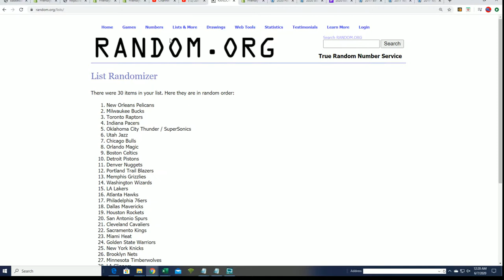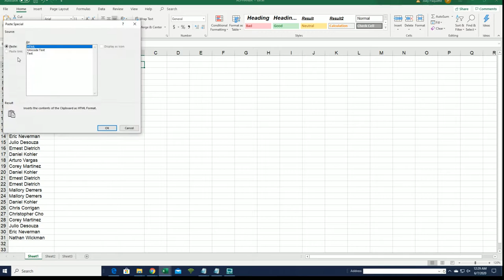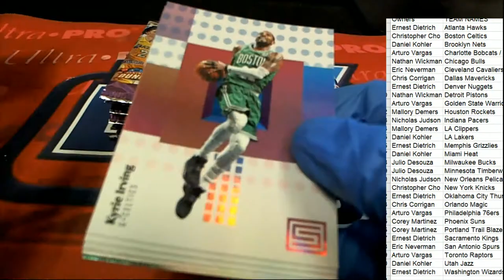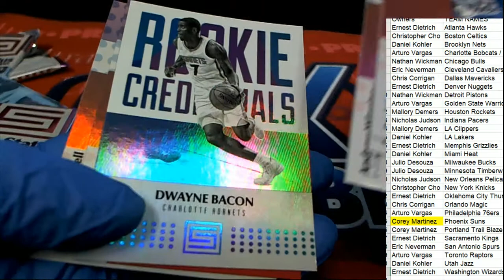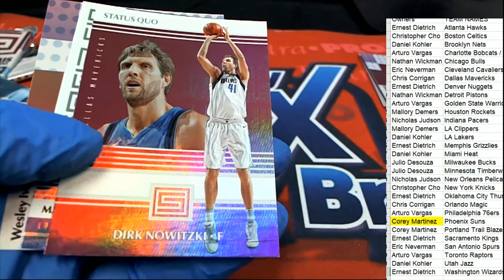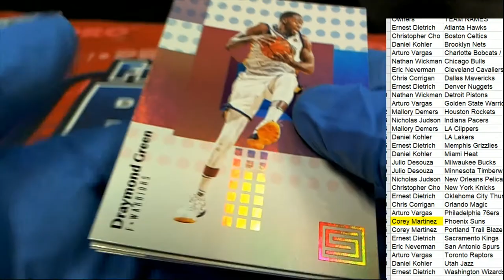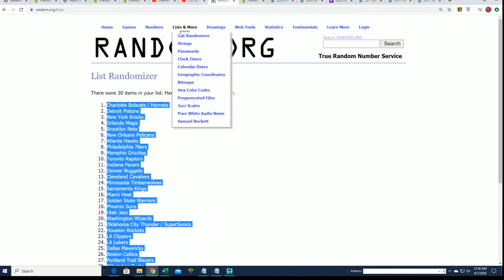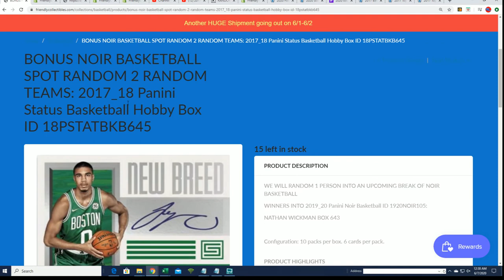2017 18 Panini Status Basketball Hobby Box ID 18PSTATBKB644